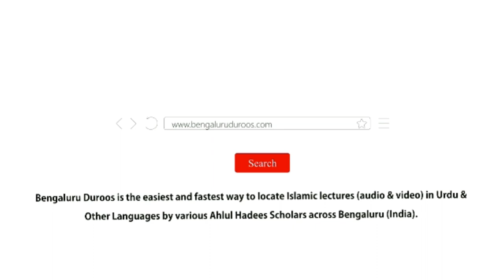Insaani Zindagi Mein Jaanwaron Ki Ahmiyat | Shaykh Mohammed Azharuddin Madani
Series: Huqooq Wa Faraiz | Jaanwaron Ke Huqooq

Topic: Insaani Zindagi Mein Jaanwaron Ki Ahmiyat

٠٠٠٠٠٠٠٠٠٠٠٠٠٠٠٠٠٠٠٠٠٠٠٠٠٠٠٠٠٠٠٠٠٠٠٠٠٠٠٠